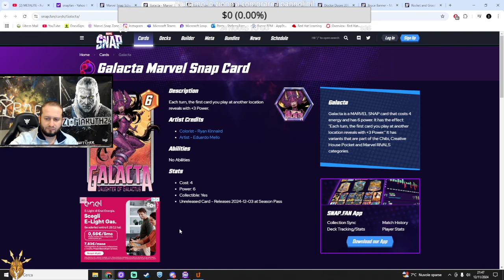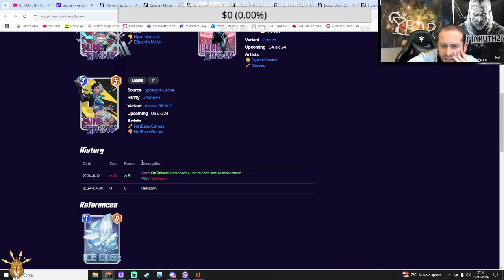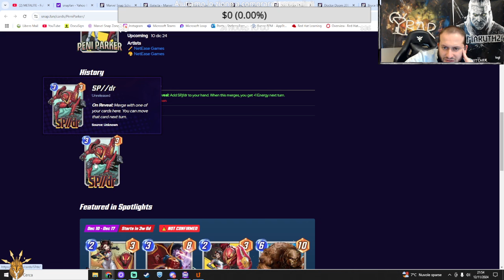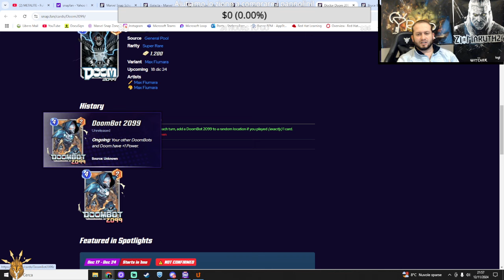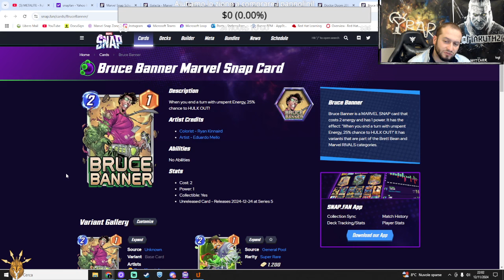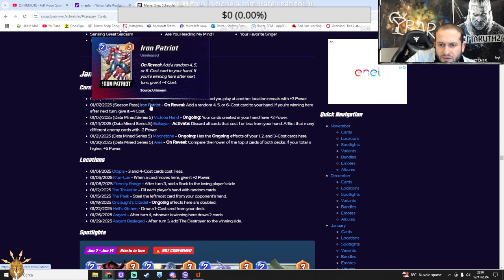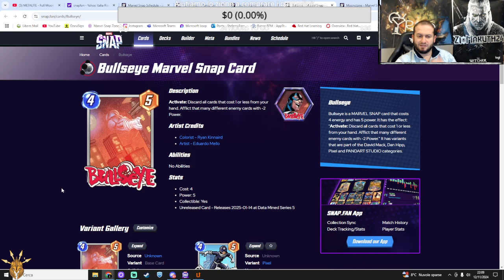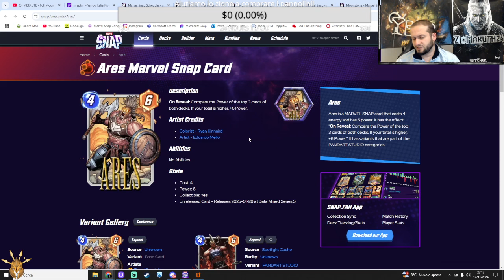Review delle carte di Dicembre e Gennaio Dataminate! | Zio Maruth | Marvel Snap ITA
Signori questa settimana siete chiamati non solo a supportare il canale per una nuova importantissima sponsorizzazione, ma siete chiamati a dare il vostro Feedback per un nuovo gioco di Carte che si chiama ARIOKAN, al momento in closed beta ma che uscirà a Giugno. Potete provare richiedere la Beta Key e l'accesso anticipato al gioco seguendo il seguente link di riferimento del vostro streamer/YouTuber preferito
Donando la modica cifra di 1 Dollaro per supportare il progetto ed acquistare il Supporter Pack ( compreso nel dollaro donato, che vi ritroverete all'uscita del gioco).